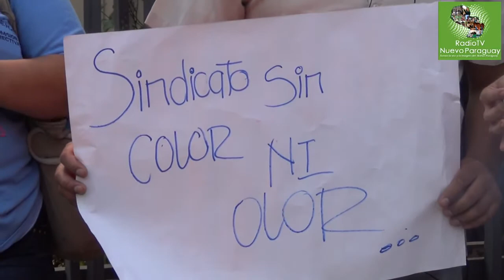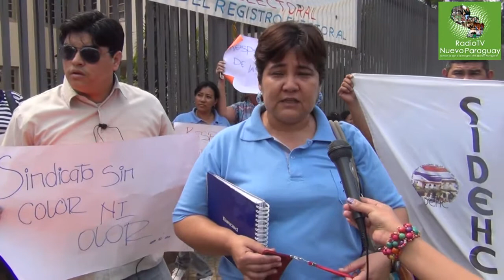" SINDICATO DE CLÍNICAS DENUNCIA VIOLACIONES A DERECHOS HUMANOS "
Denuncian a Partidos Tradicionales por buscar hacer golpe contra sindicato de Clínicas.